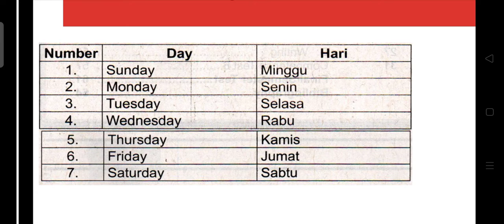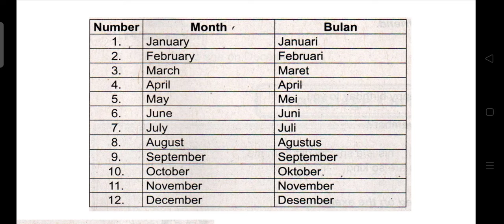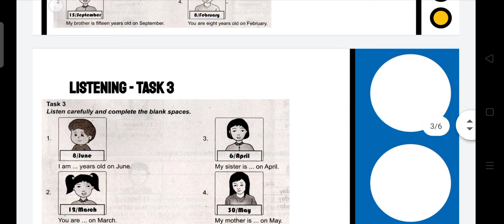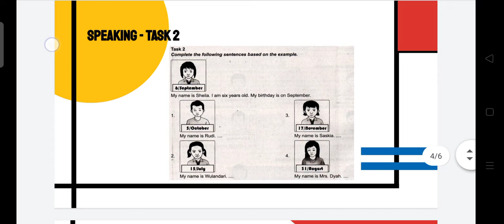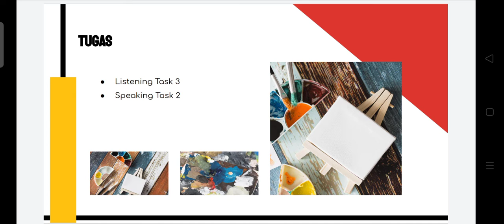1. Kelas 3 - January 12th 2021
Chapter 1 - I am Nine Years Old